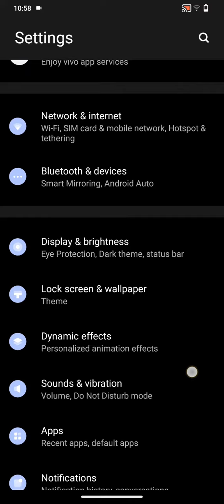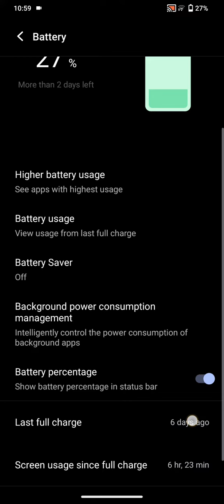vivo t2x 5g battery 🔋 percentage set#and increase